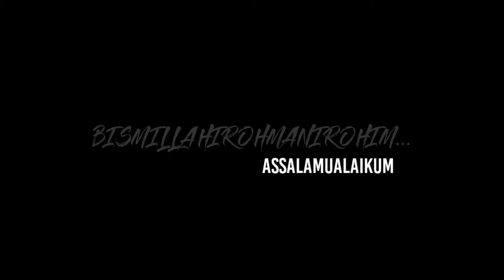UNBOXING TOPI BUNDLE -MR7 STORE-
jom like follow & sharer page
MR7 STORE / Gadjet

menjual barangan bundle